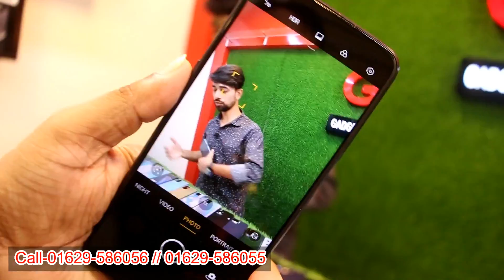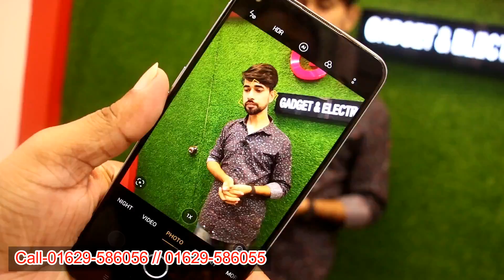Used mobile phone price in Bangladesh 2022🔥Samsung phone price in Bangladesh✔used iPhone price in BD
Gadget and electronics product
Shop-06, Level-4, Shah Ali Plaza,

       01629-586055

used iphone
used phone
second hand mobile
used
iphone